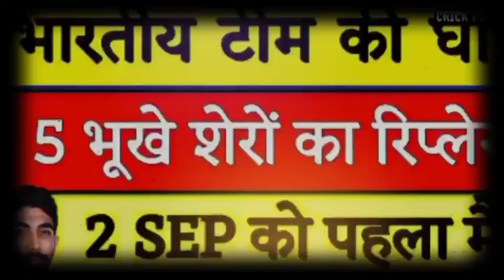आज-धोनी ने एशिया कप में पाकिस्तान को हराने के लिए भारतीय टीम की घोषित, Ind vs Pak Squad 2023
ind vs pak final playing 11
pak vs Ind Odi playing 11